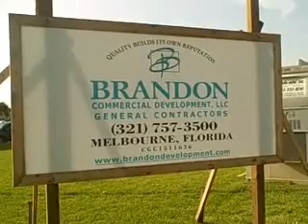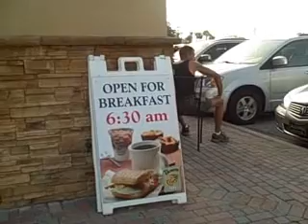YOU REALLY GOT A HOLD ON ME. ..SMOKEY ROBINSON AND THE MIRACLES.wmv